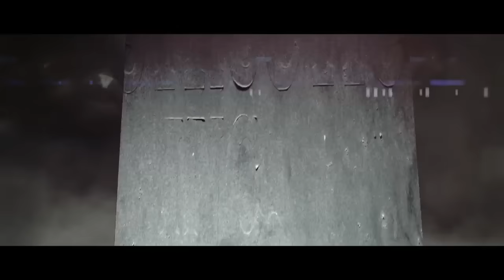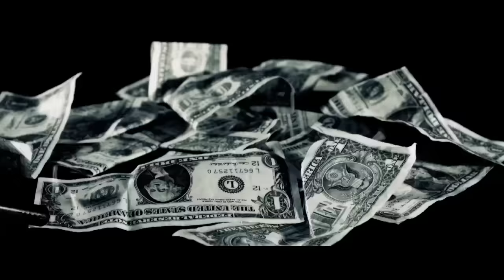Dream Theater - On The Backs Of Angels (Music Video)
Dream Theater's video for 'On The Backs Of Angels' from the album A Dramatic Turn Of Events

THE PIT - Your home for metal news, opinions, and culture.

LYRICS
Standing on the backs of angels
Destined to create
Mounting the attack
While heroes carry your weight
We spiral towards disaster
Survival fading faster
Riding out the wave
Content to feed off the machine
Bleeding us to death
The new American dream
You're blinded by your hunger
Beware your days are numbered
Tears fall from the shameless
Shelter me, guide me to the edge of the water
Selfless are the righteous
Burden me, lead me like a lamb to the slaughter
Blurring lines drawn in between
What is right and what is wrong
Victims on the radar string us along
We're on to your agenda
The dead end road to nowhere